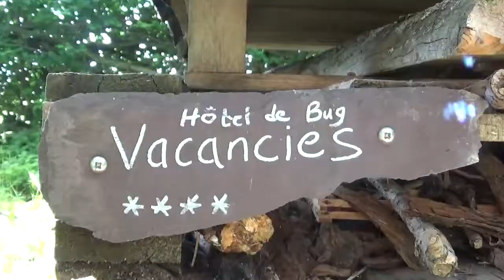Lyveden New Bield, Northamptonshire: a video tour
Lyveden New Bield, Northamptonshire: a video tour. A National Trust property.